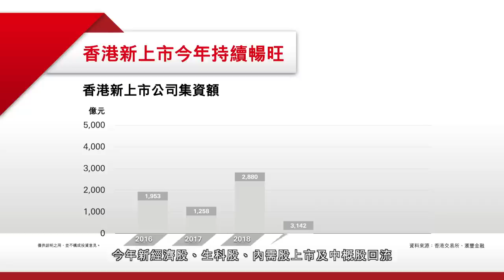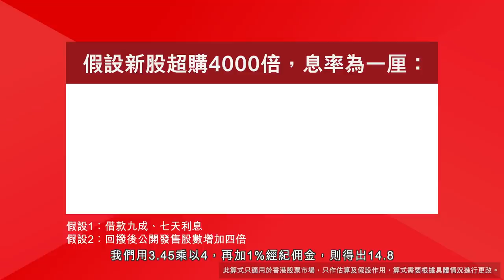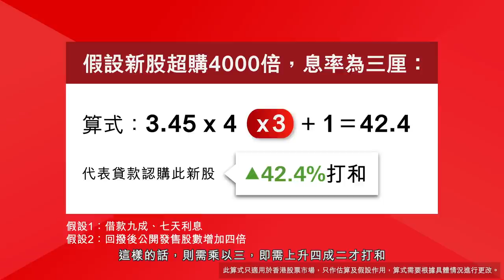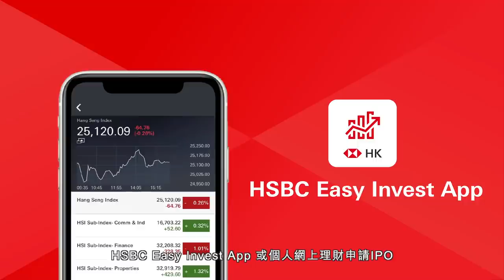IPO 攻略 (足本版) | 滙豐投資「滙」客室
新股暢旺，準備抽新股之前有咩要注意？抽新股前記得學識「345+1」方程式，等滙豐投資專家過你兩招啦！

⭐主題：IPO攻略
⭐講者：劉紹文（Kenny）—滙豐金融服務（亞洲）投資策略主管

投資涉及風險。算式只適用於香港股票市場，只作估算和假設作用，算式需要根據具體情況進行更改。